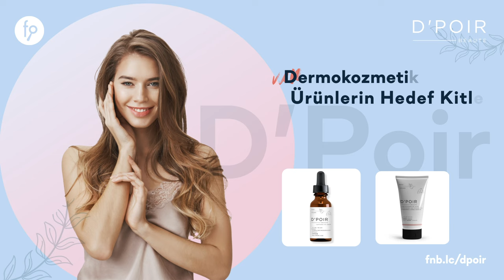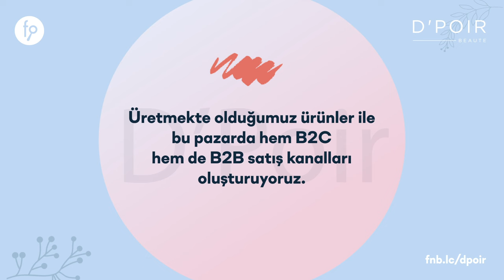D’Poir Beaute | Paya Dayalı Kitle Fonlama Kampanyası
Yatırım Turu 5 Aralık 2023, Salı saat 10:00 'da başlıyor...

D’Poir Beaute, tamamen bitkisel içerikli, vegan ve hiçbir hayvan üzerinde deney yapmadan dermokozmetik ürünler üreten bir girişimdir.

Yatırım turumuzun başlama tarihi olan 5 Aralık Salı saat 10:00 itibari ile 10 iş günü içerisinde EFT veya Kredi Kartı ile yapılan yatırımlarda yatırımcılara %30 fazladan pay verilecektir. Bu kampanya 10 iş günü ile sınırlı olup, 18 Aralık Pazartesi akşamı 23:59'da sona erecektir.